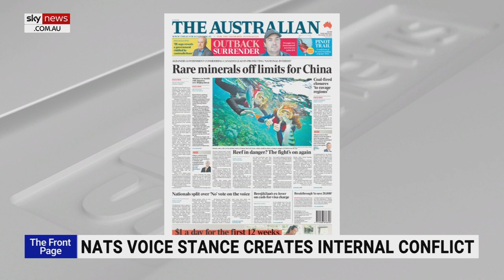David Littleproud put forward some ‘very good arguments’ towards Voice to Parliament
PR Counsel’s Kristy McSweeney says Nationals leader David Littleproud put some “very good arguments” towards the Voice to Parliament.

“So the language that he used very much enshrined the National Party as taking that stance because they had consulted with their own constituents, mostly the Indigenous leaders who live in these rural and regional communities,” Ms McSweeney told Sky News host Jenna Clarke.